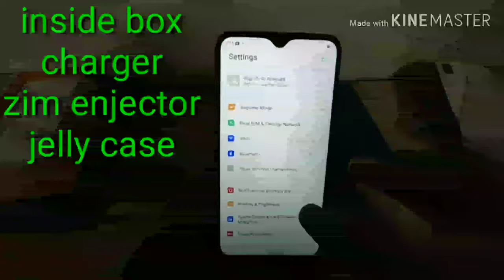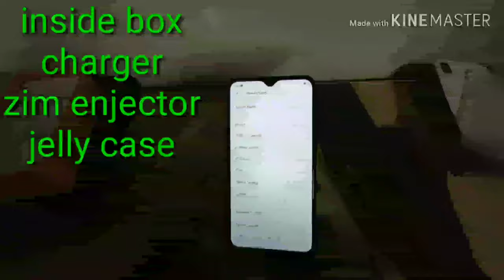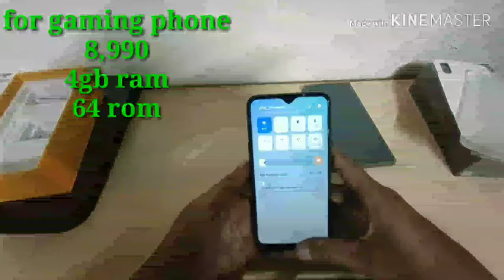Realme 3 gaming cellphone, cheapest cellphone with high specification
Realme 3 cellphone for gaming purpose
Cheapest cellphone with high specification